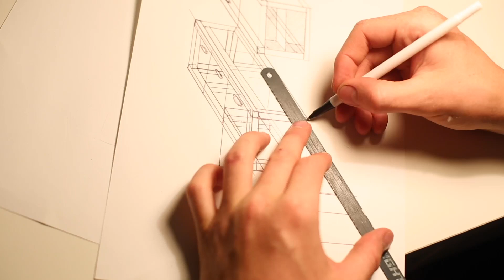We Converted a Toyota Hiace SchoolBus into a Campervan and traveled Australia!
We bought this 1998 Toyota Hiace commuter to travel around Australia. It has been the best project so far and we had heaps of good memories!